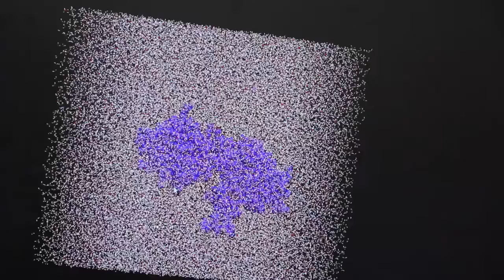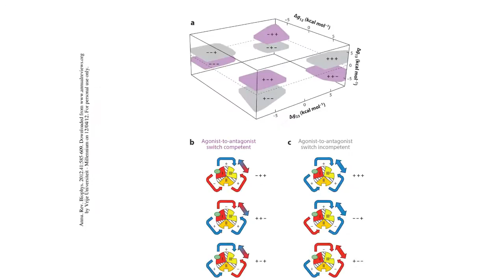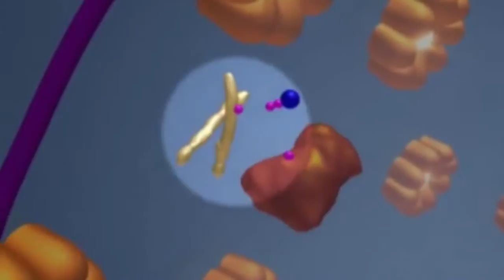MSc Bioinformatics and Systems Biology @ Vrije Universiteit Amsterdam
Find out more about studying Bioinformatics and Systems Biolology at Vrije Universiteit Amsterdam